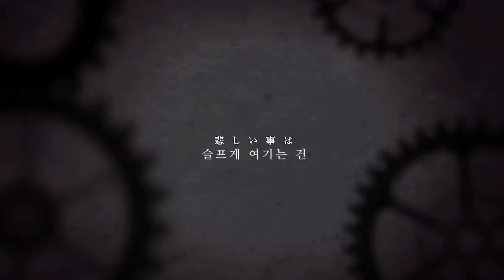【SeeU】 육조년과 하룻밤 이야기/六兆年と一夜物語 (Korean Cover/한국어 커버)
【SeeU】 A Tale of Six Trillion Years and a Night (Korean Cover)
【シユ】 六兆年と一夜物語 (韓国語カバー)
【시유】 육조년과 하룻밤 이야기 (한국어 커버)

조교/개사 (Vocaloid programming) : 또준이
노래 (Vocal) : SeeU (시유)

작년엔 감감무소식이었지만, 새해에 이렇게 찾아뵐 수 있게 되어 기쁘군요 ㅎㅎ 영상 시청하시는 모든 분들 행복하고 건강한 24년 보내시길 바랍니다.

요사이 여러분께 말 없이 군대를 다녀왔습니다. 공백도 길어지거니와, 이제는 슬슬 조교를 접어야 겠다, 했는데 관성이 참 대단합니다. 결국 또 이렇게 작업을 해버렸네요. 2013년부터 조교를 했으니 정말 10년도 넘었는데 믿기질 않습니다.

요즘 SynthV도 그렇고 음성 합성 AI도 그렇고 너무 기술이 좋아져서... 제가 하는 일이 마치 영국제 대량생산 면직물에 맞서 전통 물레로 실짜던 인도 독립 운동처럼 느껴질 때가 있습니다. 계속하는 게 맞나... 싶다가도 어쨌든 하고 있는 제 자신을 발견하는 일의 반복입니다. 물레로 실 짜는 게 채산성은 전혀 맞지 않지만, 그냥 취미 삼아 하면 못할 일도 아니듯이...

앞으로도 어쨌든 간간이 찾아뵙게 되지 않을까 싶습니다. 여기서 새로운 시도를 해서 뭔가 돌파구(?)를 찾을지, 아님 그냥 취미 정도로 계속 들고 갈지는 더 고민을 해볼 듯 싶습니다.